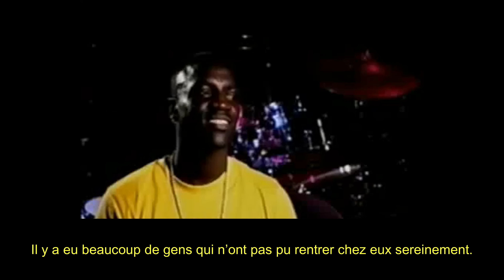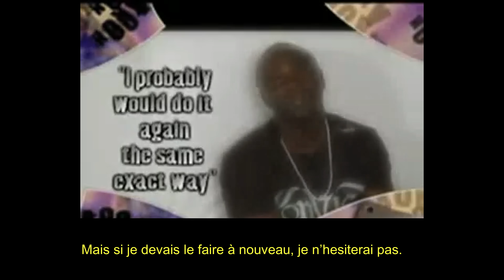AKON : UNE CARRIÈRE BASÉE SUR LE MENSONGE?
Les lives insta se feront sur : musicfeelings_blog​
Pour participer au Tipee et soutenir le travail sur la chaine